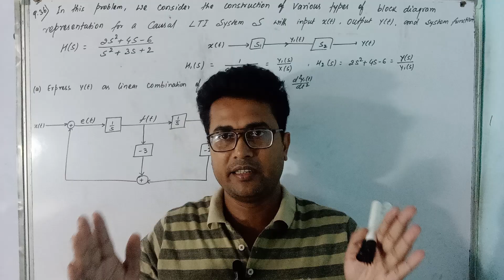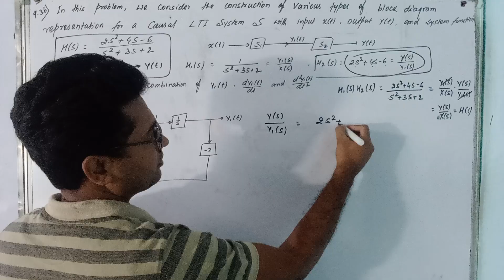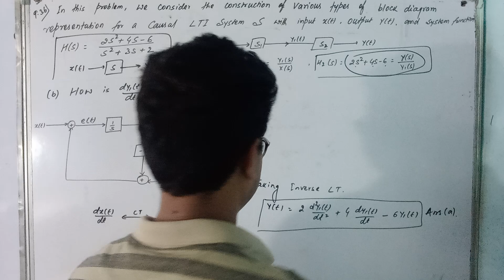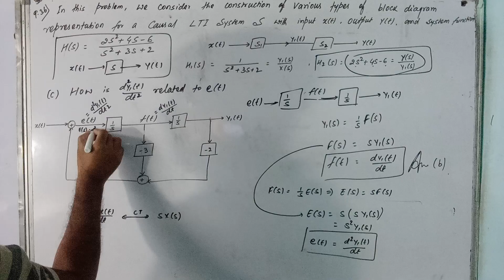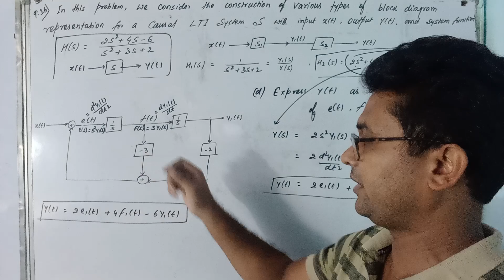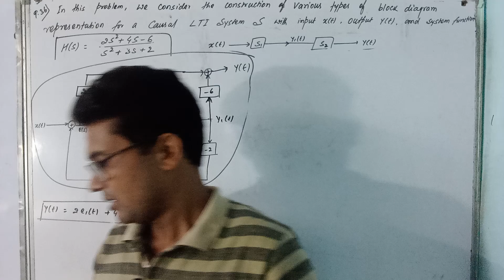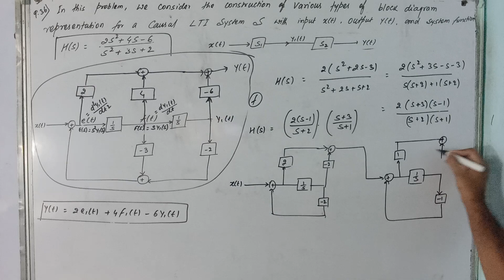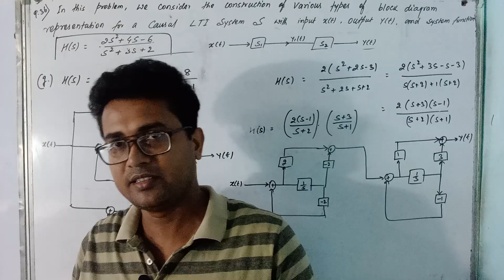LT - 41 I Solution of 9.36 of Oppenheim | Block Diagram Representation | Laplace Transform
solution of 9.36 of Alan V Oppenheim
Block Diagram Representation